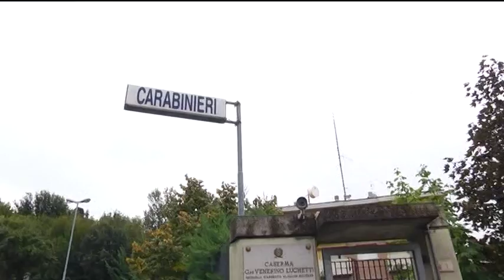Minaccia di morte i controllori sul bus, condannato